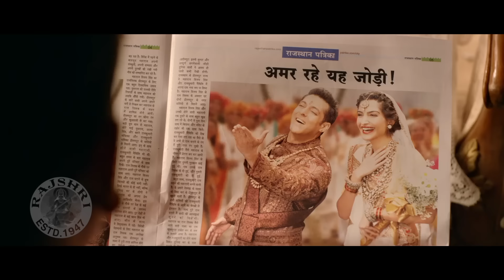Salman Khan And Sonam Kapoor Best Romantic Scene | Prem Ratan Dhan Payo Romantic Scene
Watch Salman Khan And Sonam Kapoor Best Romantic Scene from Movie  Prem Ratan Dhan Payo (2015).
Starring : Salman Khan, Sonam Kapoor, Swara Bhaskar, Neil Nitin Mukesh, Anupam Kher, Armaan Kohli, Sanjay Mishra.
Produced By: Rajshri Productions Pvt. Ltd.